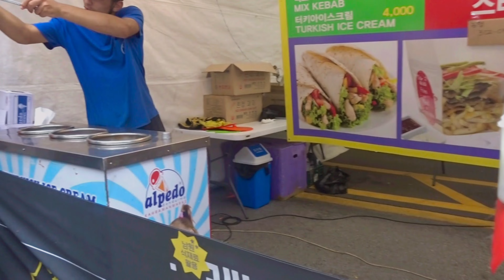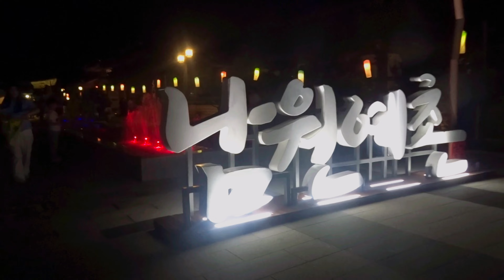Love Festival I Namwon I Korea I Travel vlog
Chunhyang Festival (춘향제)

Based on the well-known Korean love novel Chunhyangjeon, the Namwon Chunhyang Festival honors the romance between Chunhyang and Lee Mongryong. The festival, which has been going on since 1931, strives to tell the tale through interactive exhibits and compelling performances to domestic as well as international visitors.